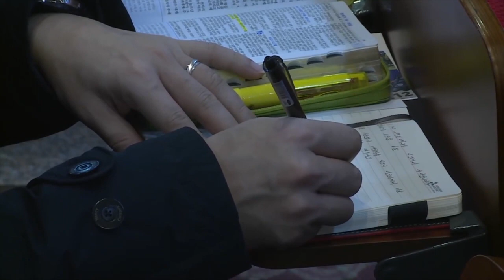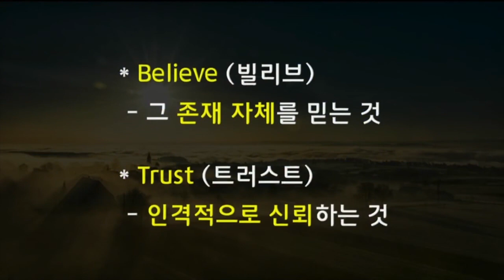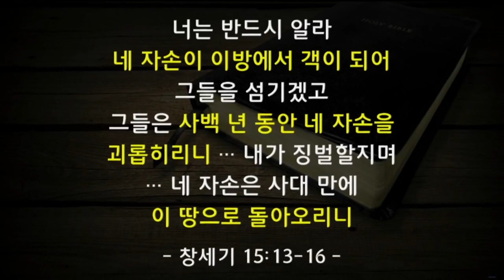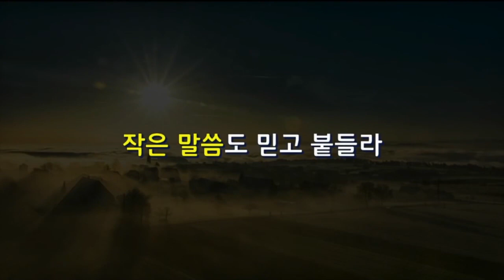꿈의교회 김학중목사 | 그래서 이 사람이다 [CTS2]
설교 제목 : 그래서 이 사람이다

6. 아브람이 여호와를 믿으니
    여호와께서 이를 그의 의로 여기시고